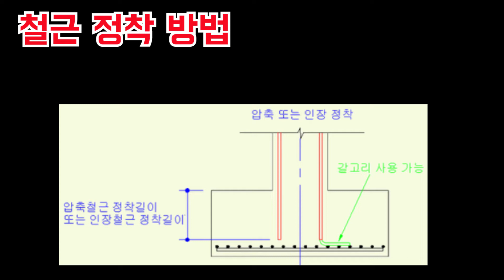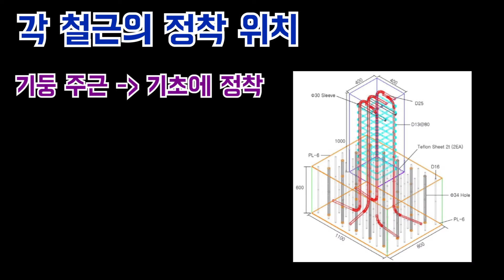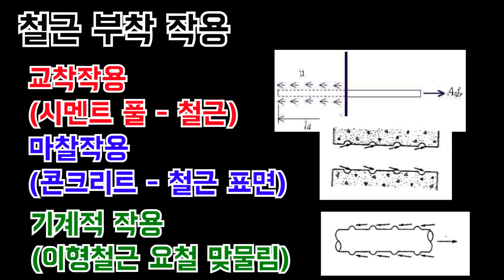[토목시공기술사] 철근의 정착과 부착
주말이 벌써 다 지나버렸습니다...
물론 주말도 바빴지만.. 또 지나가고 저녁이 되니 무지무지 섭섭하네요 ㅎㅎ
주4일 근무 주 3일 휴무 체제가 향후 10년 안에 도입될지 궁금합니다.^^

그래도 또 돌아올 주말을 위해 이번주도 화이팅 넘치게 달려보시죠!!
화이팅~!